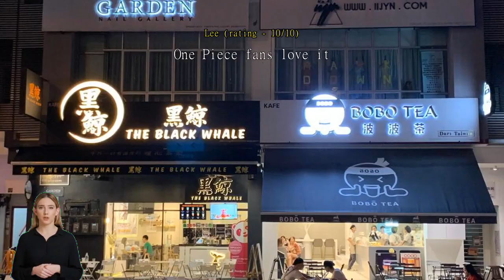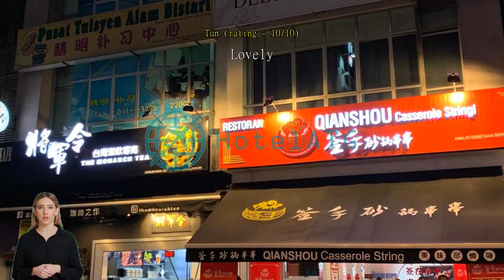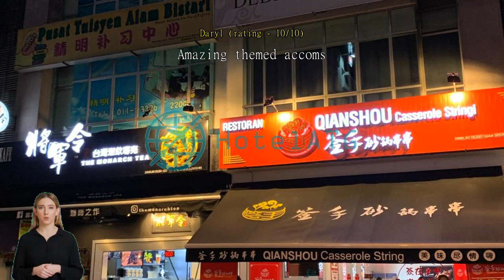Manhattan Austin Heights OnePiece Suite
Experience Luxury and Exclusivity at Manhattan Austin Heights OnePiece Suite @NestHome

Welcome to Manhattan Austin Heights OnePiece Suite @NestHome, a 5-star hotel nestled in the vibrant city of Johor Bahru, Malaysia. Offering unparalleled luxury and exclusivity, this hotel is the epitome of sophistication and elegance. With its prime location and impeccable service, Manhattan Austin Heights OnePiece Suite @NestHome promises an unforgettable stay for discerning travelers.

Step into the opulent lobby of Manhattan Austin Heights OnePiece Suite @NestHome and be greeted by the warm and attentive staff. The hotel boasts a single exquisite suite, ensuring privacy and tranquility for all guests. This exclusive suite is tastefully designed with modern furnishings, creating a harmonious blend of comfort and style. Indulge in the plush king-size bed, unwind in the spacious living area, or pamper yourself in the luxurious bathroom fitted with premium amenities.

At Manhattan Austin Heights OnePiece Suite @NestHome, every detail is meticulously curated to provide an exceptional experience. Immerse yourself in the breathtaking panoramic views of the city from the suite's floor-to-ceiling windows. The suite also features a private balcony where you can relax and soak in the stunning surroundings.

Please note that Manhattan Austin Heights OnePiece Suite @NestHome has a strict child policy. Children are not allowed to stay free of charge, and there may be extra charges for their accommodation. This policy ensures a peaceful and serene environment for all guests, making it an ideal choice for couples or solo travelers seeking a tranquil retreat.

Experience the pinnacle of luxury at Manhattan Austin Heights OnePiece Suite @NestHome. Book your stay now and embark on a journey of indulgence and relaxation in the heart of Johor Bahru.

Stay Active at Manhattan Austin Heights OnePiece Suite @NestHome's State-of-the-Art Fitness Center

At Manhattan Austin Heights OnePiece Suite @NestHome, guests can stay active and maintain their fitness routine at the hotel's state-of-the-art fitness center. Equipped with modern exercise machines and equipment, this fitness center offers a variety of options for guests to engage in a fulfilling workout session. Whether you prefer cardiovascular exercises, strength training, or flexibility workouts, you will find everything you need to achieve your fitness goals.

The fitness center at Manhattan Austin Heights OnePiece Suite @NestHome is designed to cater to all fitness levels and preferences. With cutting-edge equipment such as treadmills, elliptical trainers, stationary bikes, and weight machines, guests can enjoy a well-rounded workout session. The fitness center also features a dedicated area for stretching and floor exercises, allowing guests to engage in yoga or Pilates routines.

No matter if you are a fitness enthusiast or just looking to stay active during your stay, the fitness center at Manhattan Austin Heights OnePiece Suite @NestHome offers a convenient and well-equipped space for all your exercise needs. Start your day with an invigorating workout or wind down after a long day of exploring Johor Bahru, knowing that you have access to top-notch fitness facilities right at your doorstep.

Convenient and Complimentary Car Park Facilities

At Manhattan Austin Heights OnePiece Suite @NestHome, guests can enjoy the convenience of a complimentary car park facility. Whether you are traveling by car or renting one during your stay, this hotel ensures that parking is hassle-free and free of charge. With ample parking spaces available, guests can easily find a spot for their vehicle without worrying about additional fees or limited availability. This makes it ideal for those who prefer to explore Johor Bahru and its surrounding areas at their own pace and convenience. So, leave your car worries behind and enjoy a stress-free stay at Manhattan Austin Heights OnePiece Suite @NestHome.

A Culinary Haven at Manhattan Austin Heights OnePiece Suite @NestHome

Indulge in a gastronomic adventure at Manhattan Austin Heights OnePiece Suite @NestHome, where a variety of dining facilities await to tantalize your taste buds. The shared kitchen is a culinary haven for guests, providing a convenient space to prepare and enjoy delicious meals. Equipped with modern appliances and ample workspace, this well-appointed kitchen invites you to unleash your inner chef and create culinary masterpieces. Whether you are a seasoned cook or simply enjoy experimenting with flavors, the shared kitchen at Manhattan Austin Heights OnePiece Suite @NestHome is sure to inspire your culinary creativity.

Discover the Vibrant Neighborhood of Tebrau in Johor